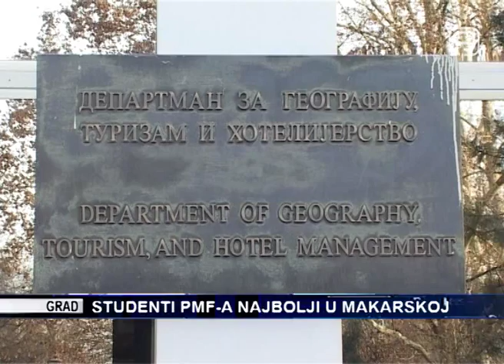TV KANAL 9, NOVI SAD: STUDENTI PMF-a NAJBOLJI U MAKARSKOJ